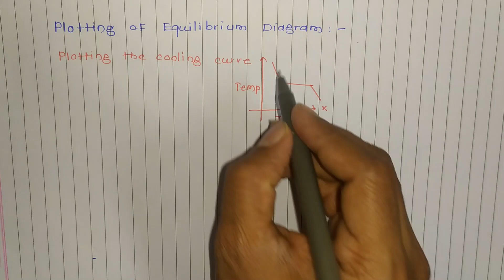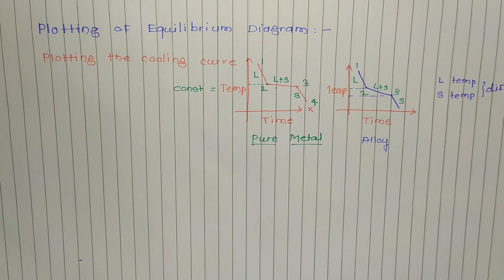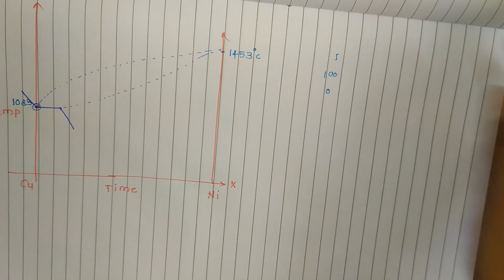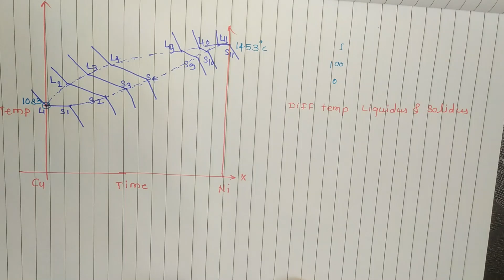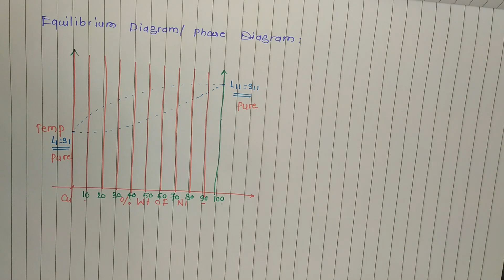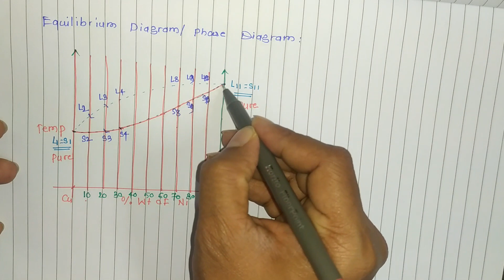How to Plot Equilibrium Diagram for Metal Alloys | Metallurgy | ProfAJKate | L12 | LLAGT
In this lecture on Course in Metallurgy we are going to learn;
1.  What is equilibrium diagram?
2. How to plot equilibrium diagram?
3. What is significance of equilibrium diagram?
4. How to prepare equilibrium diagram for pure alloys?
ans so on. To get answers to all above questions please do watch the video till the end!
If you have missed any lecture from this course please do find the links below and deepen your learning.

If you have liked the video please do share it among your friends.